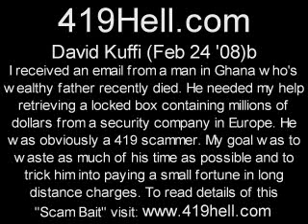David Kuffi ,,, Feb 24 08 b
... I received an email from someone who was obviously a 419 scammer. My goal was to waste as much of his time as possible and to trick him into paying a small fortune in long distance charges. to read all the other funny ways that I annoyed the hell out of this criminal.